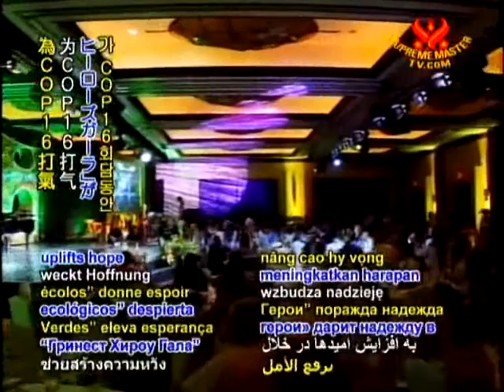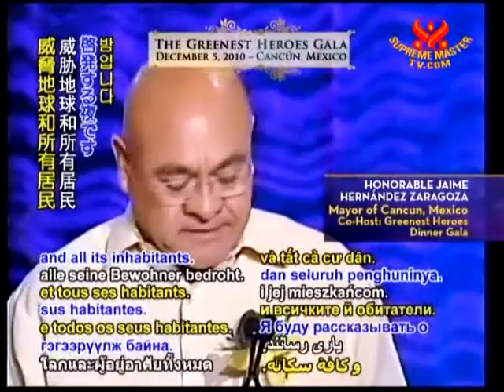Greenest Hero Gala.wmv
During the 2010 [Dec 1 to Dec 11] UN COP16 Climate change summit in Mexico Cancun, an event
"Greenest Heroes Gala" was held on 05 Dec 2010 to honor the green heros who help to reduce climate change.
The event was hosted by Mayor of Cancun, Mr Jaime Hernandez Zaragoza and an Eco-friendly international Association
and was attended by delegates around the world including Mr Jose Marie Figueres Olsen, 44th president of Costa Rica &
Mrs Mary Robinson, 7th President of Ireland.

During the Gala, the vegetarian solution to Climate change was discussed and many delegates expressed that
they would bring this solution back to their country.

This video features interviews with Mr Jaime Hernandez Zaragoza, Mayor of Cancun, Mexico,
Mrs Paty Meneses De Hernandez, First lady of Cancun, Mexico,
Mr Jose Marie Figueres Olsen, 44th president of Costa Rica & Mrs Mary Robinson, 7th President of Ireland.

Many Delegates who attend the UN summit also recieved a book "From Crisis to Peace" which gives lots of information on the Climate situation and Solutions to Climate change.